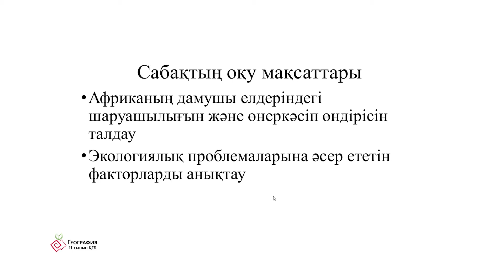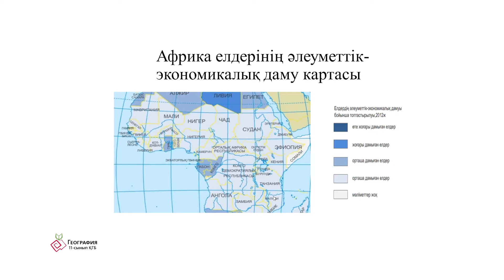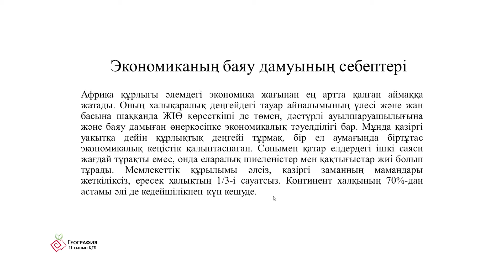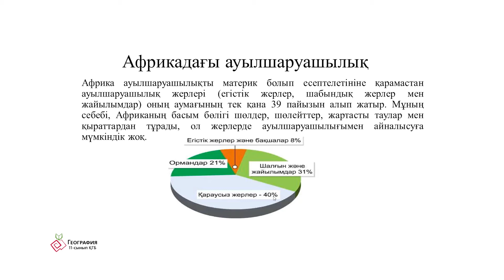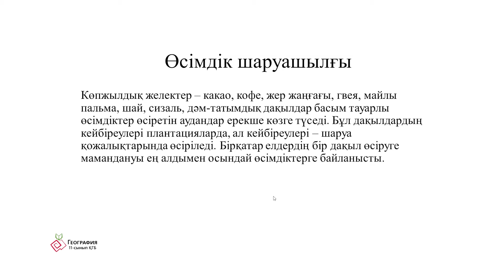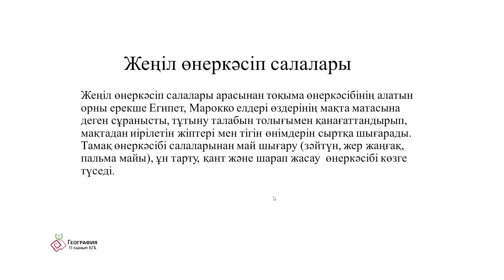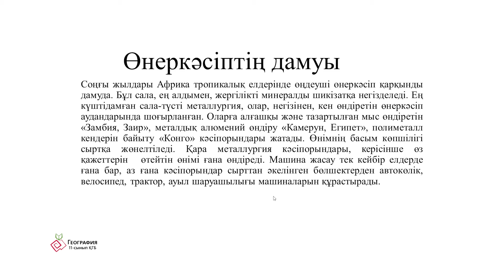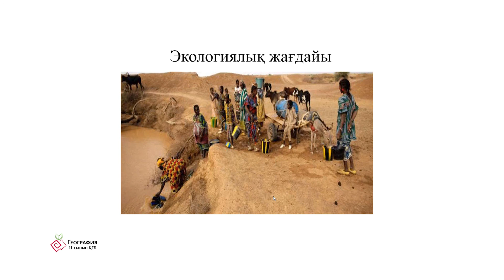5 сабақ География ҚГБ 11-сынып. Африкадағы дамушы елдер. Географиялық орны, аумағы, шекарасы.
Саяси картасы, халқы, табиғат жағдайлары мен ресурстары
Таскенбаева Ф.Н